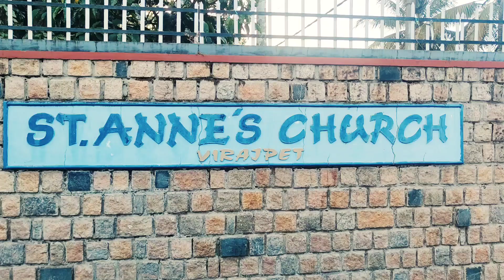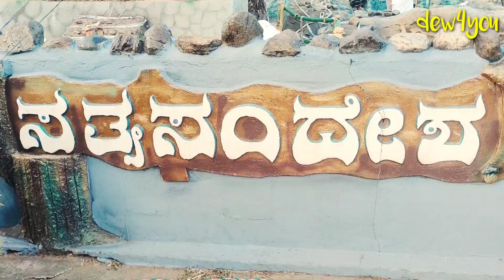St.Anne's Catholic Church|Virajpet |Kodagu| ಸಂತ ಅನ್ನಮ್ಮ ದೇವಾಲಯ|ವಿರಾಜಪೇಟೆ |ಕೊಡಗು